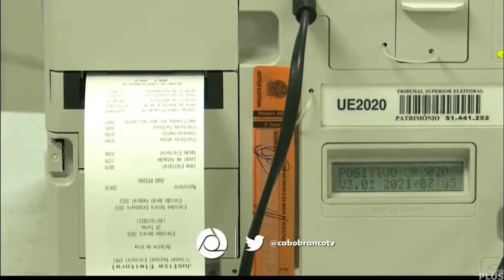Trechos Iniciais e o Encerramento do JPB2 com Larissa Pereira (31/10/2022 | TV Cabo Branco)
- De segunda a sexta é exibido localmente e aos sábados, é estadual.